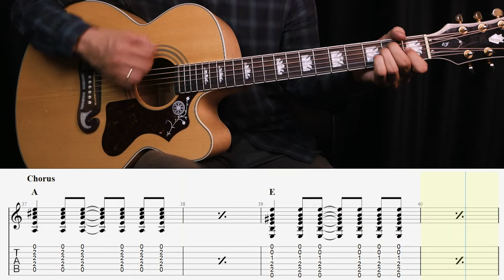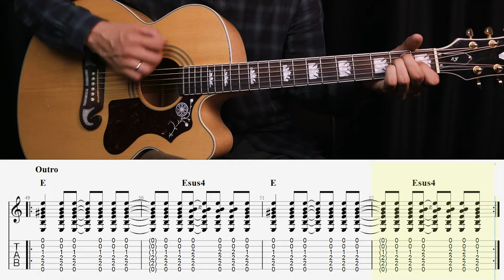Peaceful Easy Feeling Play Along Track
Learn how to play "Peaceful Easy Feeling" by The Eagles with this Play-Along Guitar Lesson. Access the written music for this lesson to learn the chords and the strum pattern, and then jam out with the play-along track to master the song!

Hint Hint: Use the settings gear on the video to adjust the playback speed to 0.75 (75%) or 0.5 (50%) if you want to practice at a slower tempo.

Need help? Never feel lost, confused, or frustrated with your guitar playing ever again. Simplify the process of learning guitar and master the fundamentals in as little as 7 weeks with the science of Muscle Memory. Free lesson, practice guide, song lesson library and Muscle Memory mini course included!

I like the way your sparkling earrings lay
Against your skin so brown
And I want to sleep with you in the desert night
With a billion stars all around
'Cause I got a peaceful easy feelin'
And I know you won't let me down
'Cause I'm already standin'
On the ground
And I found out a long time ago
What a woman can do to your soul
Aw but she can't take you any way
You don't already know how to go
And I got a peaceful easy feelin'
On the ground
I get this feelin' I may know you
As a lover and a friend
This voice keeps whisperin' in my other ear
Tells me I may never see you again
'Cause I get a peaceful easy feelin'
I'm already standin'
Yes, I'm already standin'